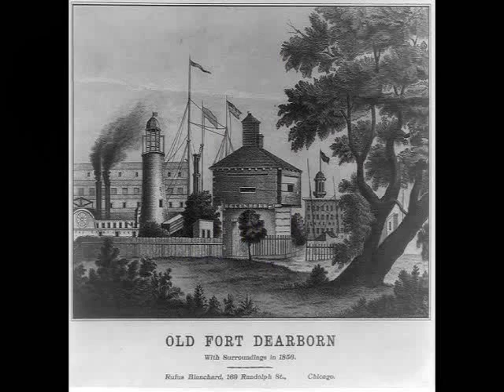Fort Dearborn Massacre, Early Chicago History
Chicago, the windy city, hog butcher to the world, slab city, the wickedist city in the world from its earliest days it has been known for vice, corruption and murder. It was not a very pleasant area before it was settled just a  low, wet expanse of sloughs and bogs. The river was full of wild rice, the banks teemed with skunk cabbage and wild onions. This is why the natives called the area Chickagou meaning bad smell.

We here at ChiTownView have tracked the history of organized crime from the 1850's on. We've chroichled the likes of; Mike McDonald, Roger Plant, Big Jim Colosimo, Al Capone, Franks Nitti, Tony Accardo, Sam Giancana and many others. In this clip we go back to Chicago's very beginning and tell a tale of corruption, murder and a massacre that wiped out the early settlement.

Chicago's first permanent resident was Jean Du Sable a black man from the island of Hispaniola. He lived where the Chicago River emptied into Lake Michigan which at the time was just east of where Michigan Ave. now is. Du Sable lived on the north side near where Tribune Tower now sits. His residence lasted from 1779 to 1800 when he sold his property to Jean LaLime an agent for land speculator William Burnett. Thus LaLime became the city's first permanent European resident.

He lived there until 1804 when Burnett sold the property to John Kinzie, another of his agents. LaLime moved across the river into the newly constructed Fort Dearborn. There he worked as an interpreter for the army. Kinzie an Indian trader went on to become the unelected leader of the settlement that soon grew around the fort.

Among the items Kinzie was trading to the Indians was alcohol which eventually led to him coming into conflict with Fort Dearborn's commander Capt. John Whistler. Apparently in another grand Chicago tradition the fix was in and in 1810 Whistler and his senior officers were replaced. The new commandant was Capt. Nathan Heald. On June 17 1812 Jean Lalime became Chicago's first murder victim when he was stabbed by Kinzie. Kinzie was exonerated by an inquest held by Capt. Herald but speculation was Lalime was a spy informing on corruption going on at the fort.

At that time  American and Britain were fighting the War of 1812 and throughout the northwest territories Indian tribes were joining the British to fight the invading Americans. By August 12  local Indian tribes, the Pottawatomie and Wynado, had surrounded the fort with hundreds of braves. Captain Herald struck a deal with the Indian chiefs for safe passage in exchange for whiskey and guns. When they heard of the deal Herald's officers rose in revolt against this bargain the weapons were destroyed and whiskey poured into the river. That evening another council was held and the Americans  were told they would still be allowed to flee to Fort Wayne some 150 miles away as long as they left right away. After spending the night  packing the troops and settlers set off the next day.

They only got about a mile and a half near where Prairie and 18th St. is today when they were attacked by some 500 Pottawatomie who had been escorting them. It was a savage bloody slaughter that killed most of the fleeing Europeans those that weren't killed outright were captured and sold into slavery. Capt Heald and his wife were captured and transported to Mackinac, where they were turned over to the British commander there. John Kinzie and his family were also spared due to his business dealings with the tribes. He returned to Chicago a year later and worked as a trader and Indian interpreter until his death in 1828.

 For Dearborn was burned to the ground by the victorious Indians with the bodies of the massacre victims left scattered to decay on the sand dunes of Lake Michigan. The bodies were given proper burials by the replacement troops when they arrived a year later. By the end of the century this area would become an enclave for the cities wealthy elite after The Great Chicago Fire.

As for the Indians  the price for the massacre would be high for those natives who had existed peacefully with the white settlers before the war. Memories of the slaughter led to the removal of the them from the region and by 1833, their forced removal from the Chicago area was complete.

Another ChiTownView produced by Mike Beyer and presented by MindsiMedia.Visit our web portal